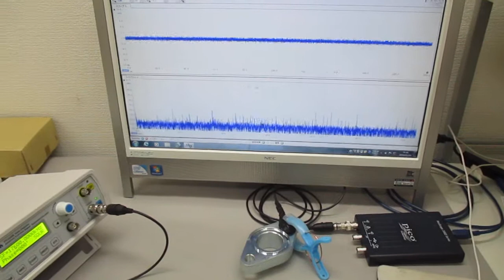空中超音波のコントロールシステム ultrasonic-labo